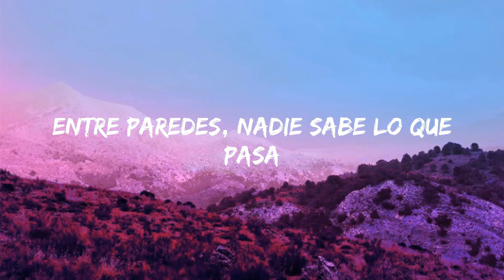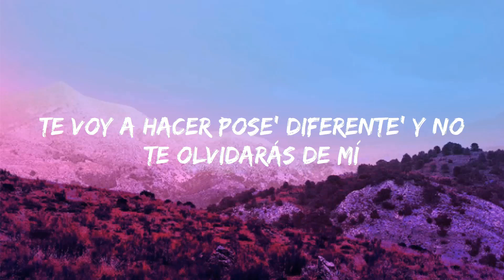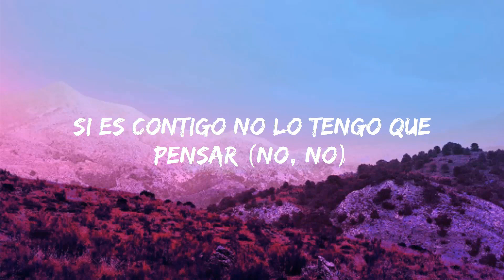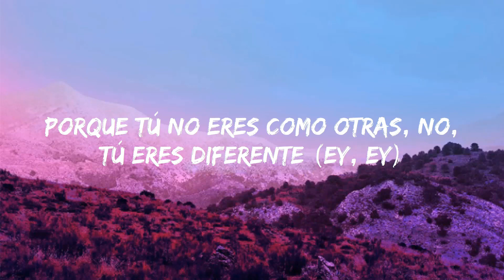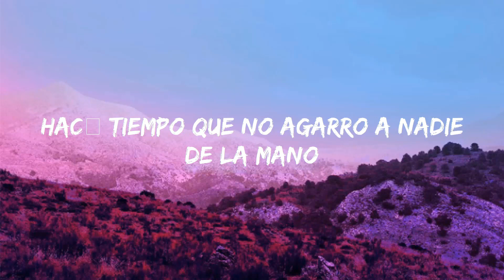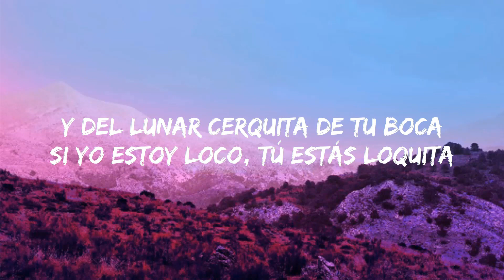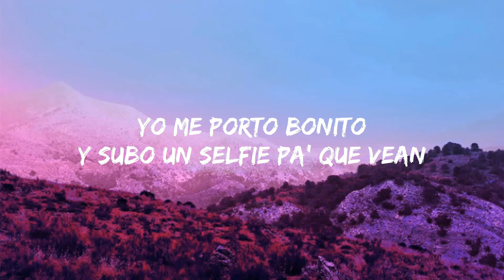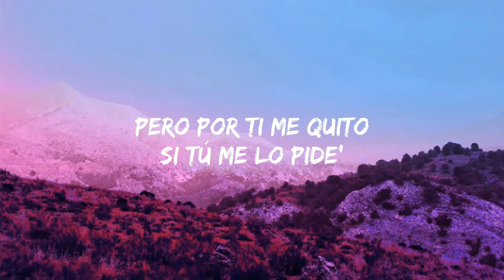Chencho Corleone, Chris Jedi, Anuel AA , Ñengo Flow - La Llevo Al Cielo (Letra/Lyrics) | Jet 41